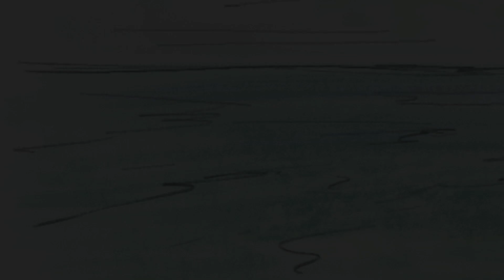Noah: A Journal of Praise Extended Preview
Noah: A Journal of Praise (Shepherd Press, November 2015)
Written by Nancy Ganz, Illustrated by Matthew Sample II

The story of Noah, like so many stories in the Old Testament, only gives us hints of its epic proportions: God speaking to man and warning of a coming disaster, an ark the size of three football fields, every kind of animal in the world coming to the ark, and at last a flood covering the whole earth. We get glimpses of how big this story is, yet it can be challenging to understand its depth. This imaginative book takes a look at what Noah’s experience in the ark would have been like, helping us explore the many facets of God’s mercy to Noah, his family, and mankind.